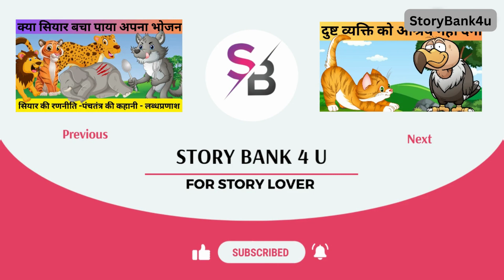जिस की लाठी उस की भैंस - ब्राह्मण और चोर की कहानी | Story of Brahmin and Thief In Hindi For Kids